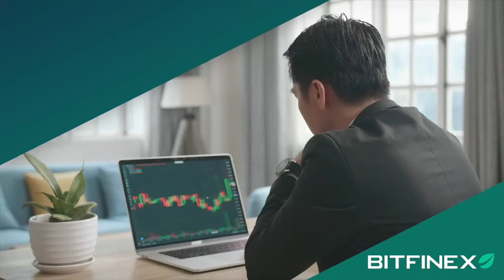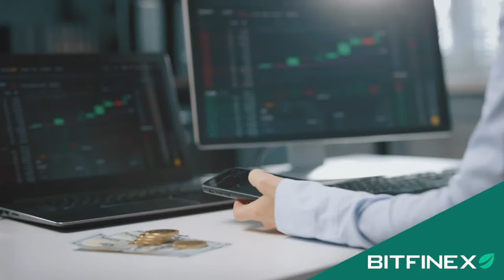NEGÃO DA BL, DONA GISELE E SOBREVIVENTE 13 [+ PATRICK MAIA] - Flow #32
Nem sei o que dizer sobre esse Flow.

BITFINEX
Venha para a Bitfinex a exchange de cripto número 1 dos grandes investidores!

📬 CAIXA POSTAL
80154 | CEP: 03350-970 | São Paulo - SP

ANFITRIÃO:
Igor 3K - Twitter @igor_3k

DIREÇÃO:
Gianzão - Instagram @_gianzao

0:00 Preparação
3:01 Início
8:13 Negão da Bl Fica Chateado Com Igor
36:23 Negão da Bl Explanou a Própria Mãe
50:47 Negão da Bl Apanhando da Mãe Durante o Flow
1:09:42 Quero Me Tornar Um Humorista Profissional
1:24:45 Fui Menina de Rua Mas Meu Caráter Não Virou Lixo
1:41:10 os Haters da Internet
1:51:27  Sobrevivente 13 Se Surpreende Com Convite do Flow
1:58:48 Negão da Bl Conta Sua Inspiração e Seus Planos para o Futuro
2:19:17  a Queda do Negão da Bl
2:28:21 Convidados Acreditam Em Deus?